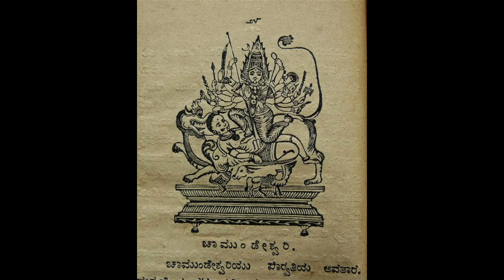Chandi Chamundeshwari recitation - Ramakrishna Ashrama, Mysore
© Original Audio - Sri Ramakrishna Ashrama, Mysuru (A branch of Ramakrishna Math and Mission, Belur Math, Howrah, WB)

Chanting of Chandi Chamundeshwari recitation by the monks at Sri Ramakrishna Ashrama, Mysuru (Mysore).